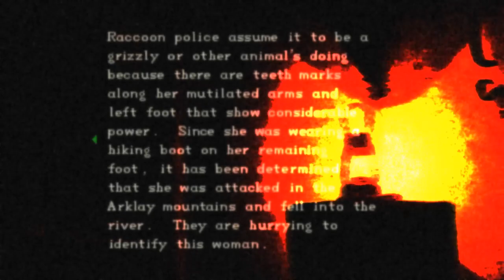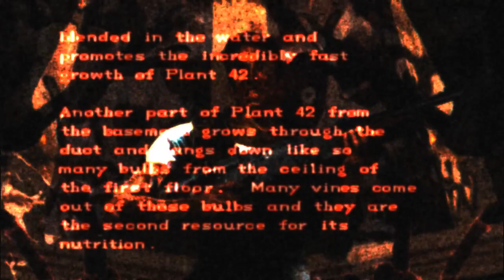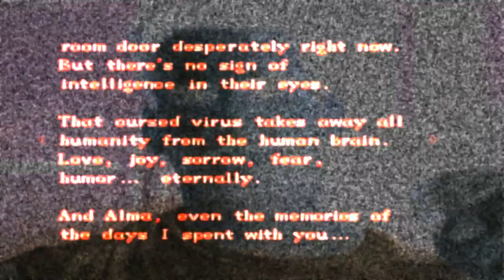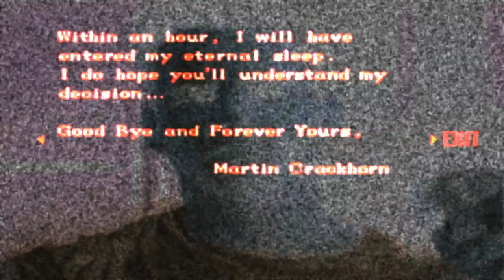Resident Evil ~ VACANT ROOM // Ambient Pads and Synths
Somewhere a clock is ticking in a vacant room.